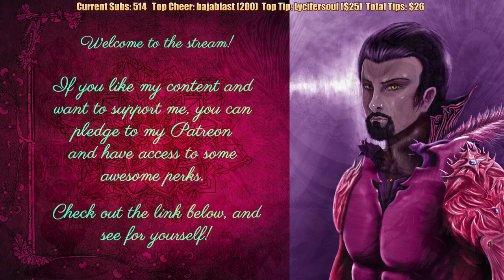GTG LIVE DSPGaming: Pre-Stream Piggy Bank Shakedown!!! Bits, Cheers, And April Vacation Feb 24, 2019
The Source Video By DSPGaming

Pre-Stream Feb. 24, 2019: YES, I'm Playing Tetris 99!